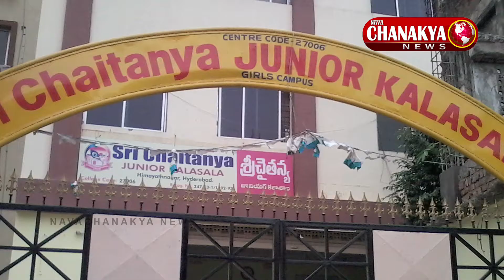చిన్నబాబు పంచాయితీ Minister Nara Lokesh Settled Narayana Sri Chaitanya College Issue | Nava Chanakya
ap it minister nara lokesh settled narayana sri chaitanya college issue